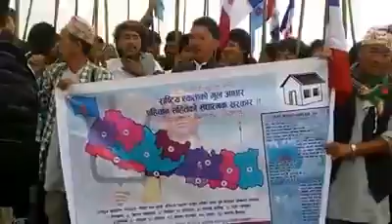Falgunanda Gaupalikama Chunabi Lahar